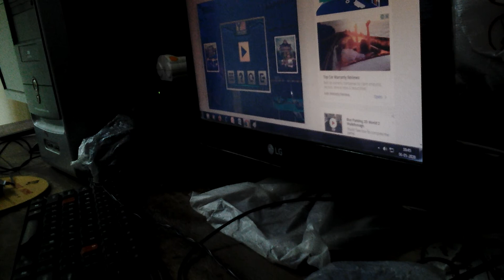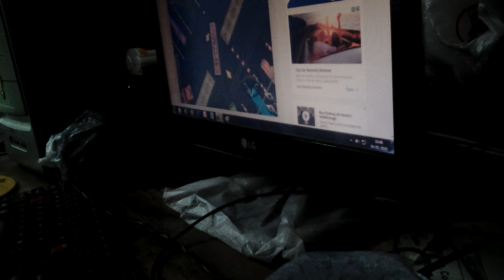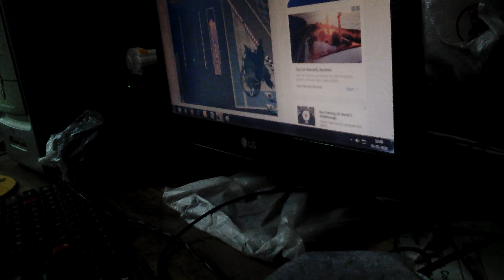Bus Parking 3D World 2 level 3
This is hard game